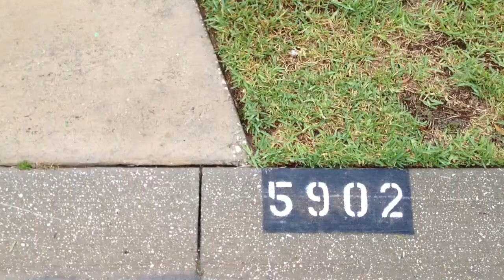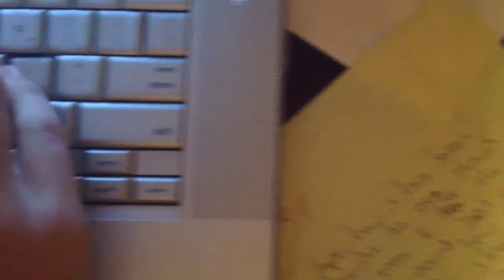The Boxer (iPhone 4S Short)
Test short film with the iPhone 4S and its camera. Using iMovie as editing software. Hope you enjoy.